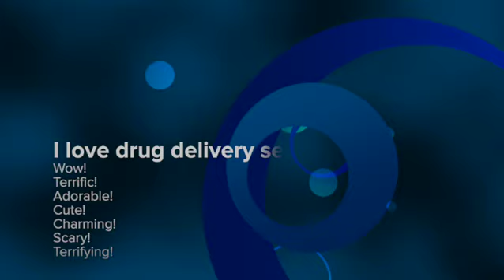Drug Delivery Service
Everybody I know takes drugs.  Once you get past 95, your life becomes a pharmacological nightmare if you live in a first world nation with healthcare.  But what is the alternative?  Pain?  Death?  Suffering?  The healthcare system is its own kind of suffering, but be thankful that your drug delivery service is so great.  Drug delivery services are great!  But young people sometimes use drugs recreationally.  It's a fact of life, but let's be aware of the fact that you can die if you ingest certain substances.
We don't want you to die prematurely.